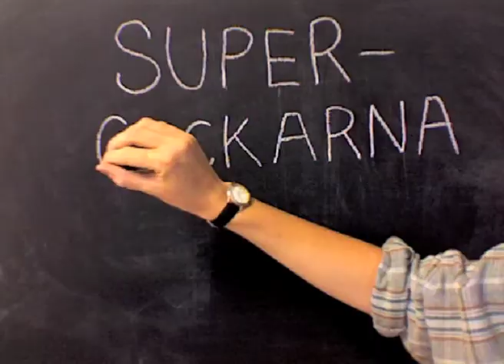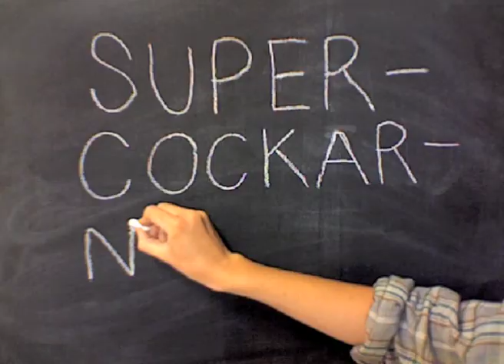'supercockarna' by gabriella wedberg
a stop motion film i made during a few days of animation course in school.